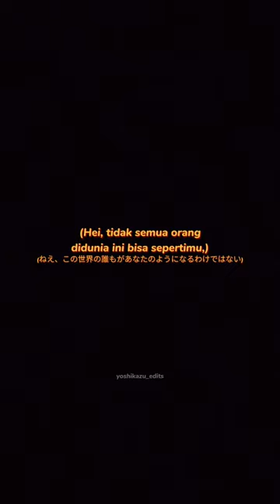"Jomblo Ngenes sepertimu mana mungkin paham" | Quotes Anime